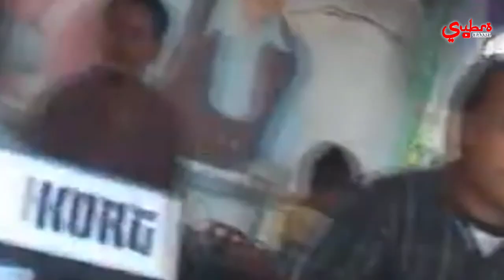Pilihanku || H. Subro Alfarizi || Video Live Show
ORKES GAMBUS MODERN ALFARIZ ENTERTAINMENT
PIMPINAN BANG H. SUBRO ALFARIZI
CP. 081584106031